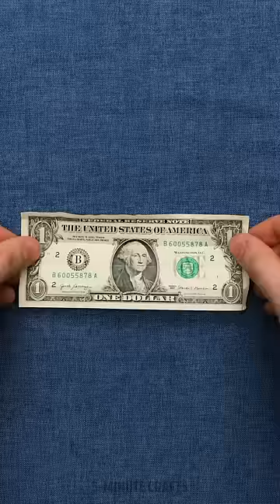👰 Budget-Friendly Wedding: Hacks for a Dreamy Celebration on a Budget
Valuable tips and tricks to help you plan and execute the wedding of your dreams. In this collection, we'll cover a wide range of wedding-related hacks, from budget-friendly ideas to DIY inspiration for personalized touches. Planning a wedding can be overwhelming, but fear not! We have stress-reducing hacks that will ensure a smooth and happy journey leading up to your special day. Discover practical hacks to create a picture-perfect wedding that reflects your unique love story. Whether you're looking for ways to save money or seeking creative DIY solutions, our videos have got you covered.